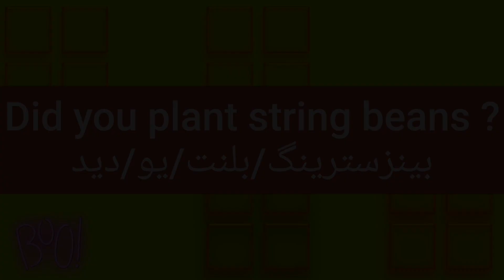ما معنى كلمة string beans